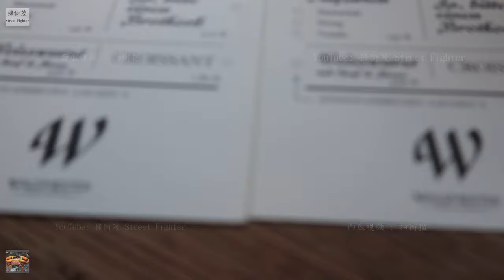Weisswurst mit Senf & Breze WALDMEISTER Weißwurst Weißwuascht Bavarian sausage made from veal, pork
Weisswurst (German Weißwurst [ˈvaɪsvʊɐ̯st] (About this soundlisten), literally white sausage; Bavarian: Weißwuascht) is a traditional Bavarian sausage made from minced veal and pork back bacon. It is usually flavored with parsley

MVI 6302

FREE OF CHARGE !  ( Before 50,000 Subscribes   )